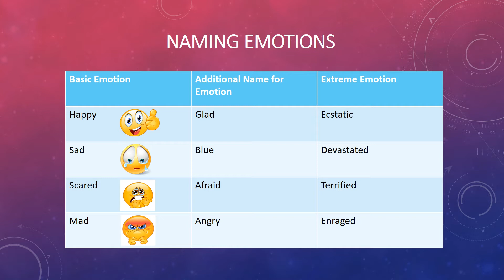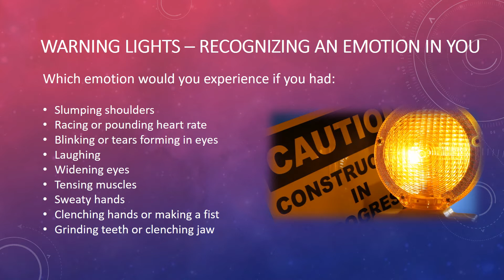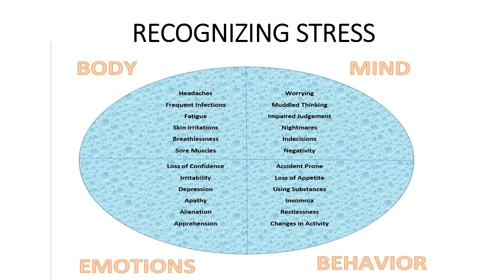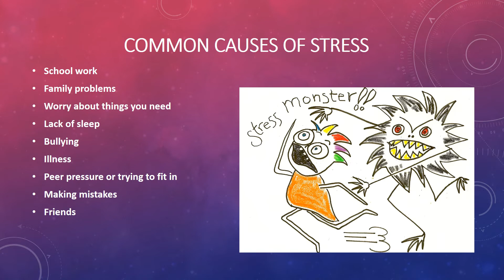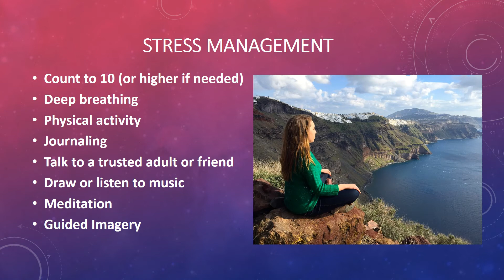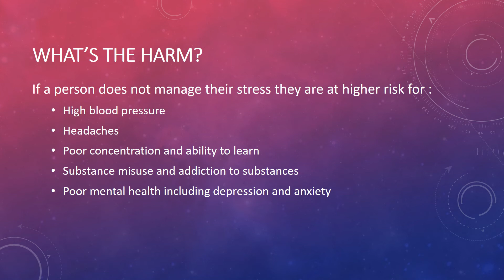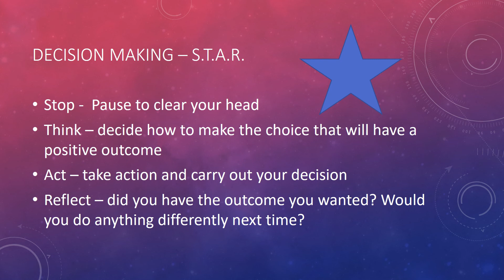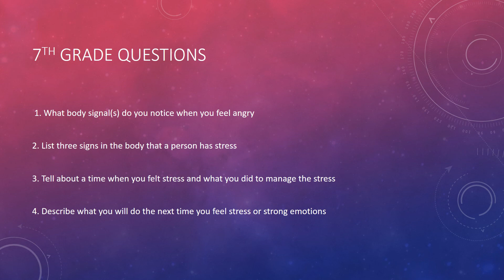Managing Emotions and Decision Making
A Chestnut Health Systems Prevention Specialist presents how to identify and manage emotions, deal with stress and how to make good decisions. This lesson is based on the Too Good for Drugs Curriculum.